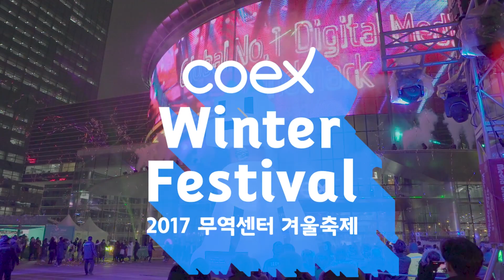[코엑스윈터페스티벌] DJ MAXIMITE 와 함께하는 윈터페스티벌 개막식 !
[윈터 페스티벌 개막식]

어제 윈터페스티벌의 개막식 모두 보셨나요?
DJ MAXIMITE🎧 와 함께한 핫한 윈터페스티벌의 개막식 !

코엑스 윈터페스티벌의 마스코트 🐶도기독도 흥겨웠는지 고개를 흔들었네요
윈터페스티벌의 열기는 2017년이 끝날때까지 !
그리고 더 활기찬 새해가 올때까지 계속됩니다 ! 🎉